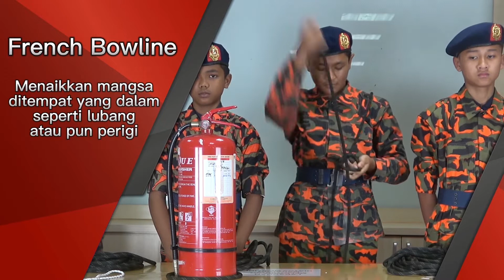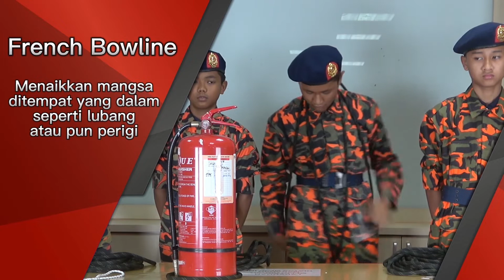Ikatan dan Simpulan (L) SMK Agama Putrajaya